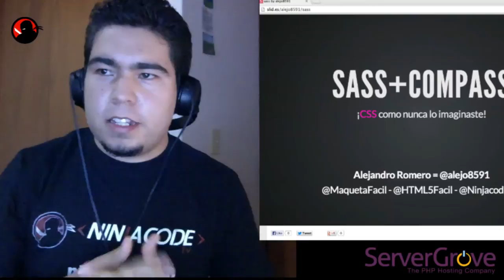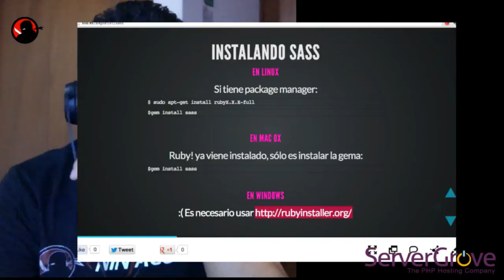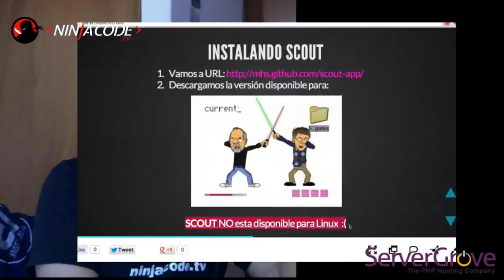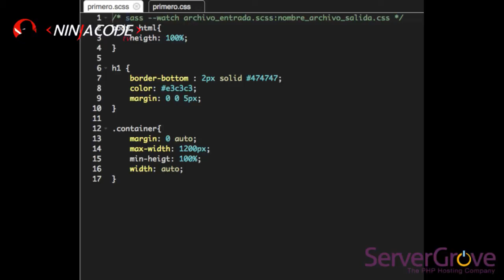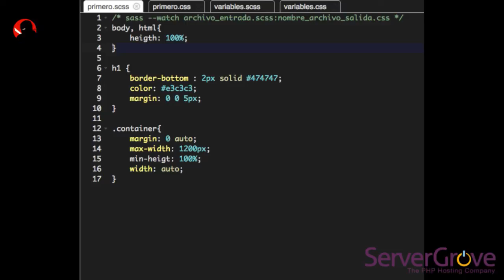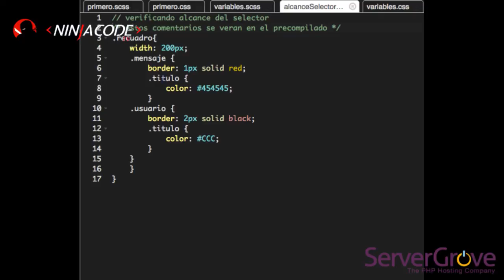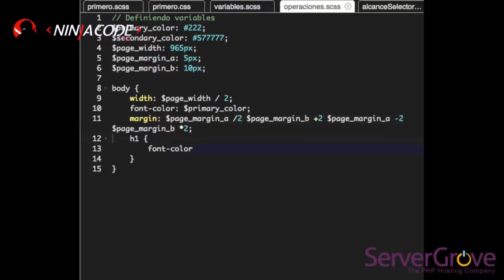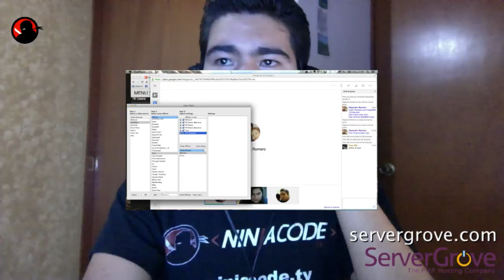Introducción a SASS y COMPASS 1ra. Parte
En este capítulo de Ninja Code TV te enseñamos a utilziar SASS y COMPASS para acelerar el trabajo con CSS de manera profesional.